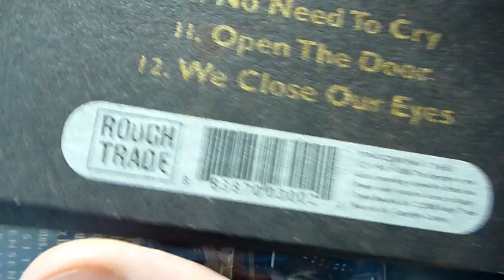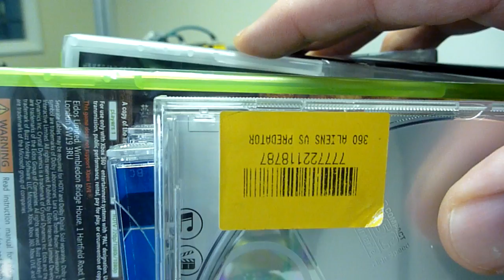Cognex DataMan 500 Advanced Barcode Reader Demo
Cognex DataMan 500 demonstration in the Acrovision office.